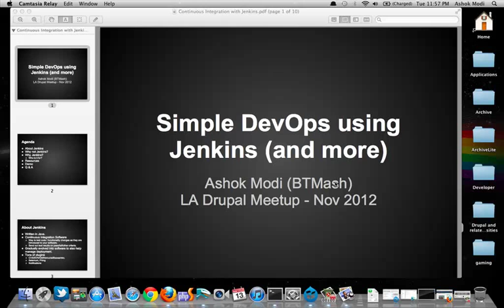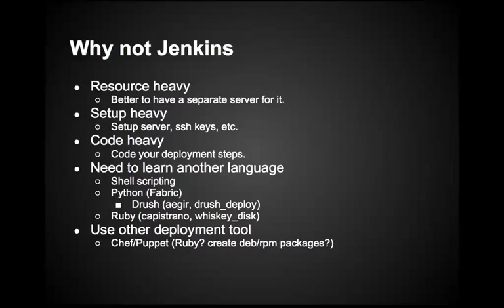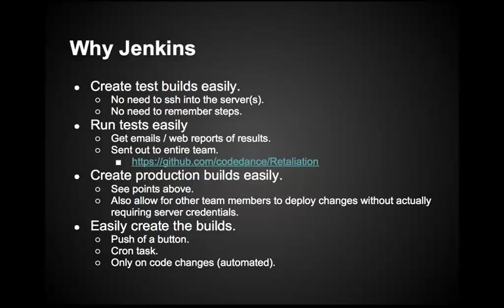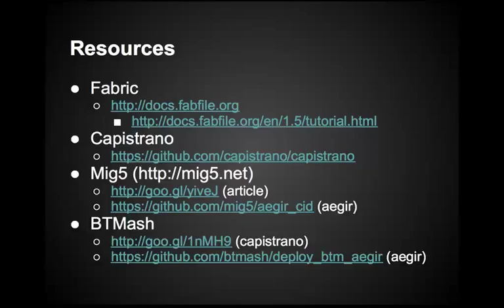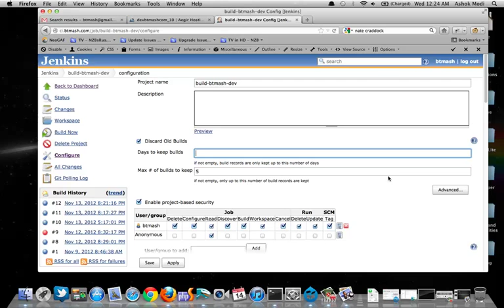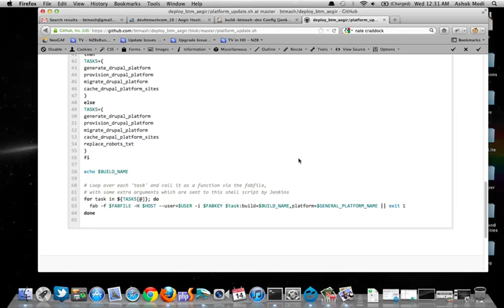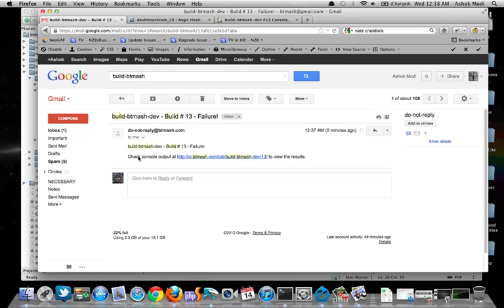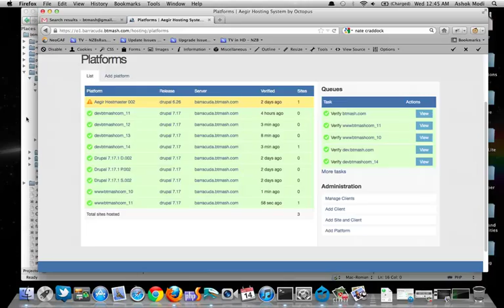Drupal Development: Continuous Integration using Jenkins